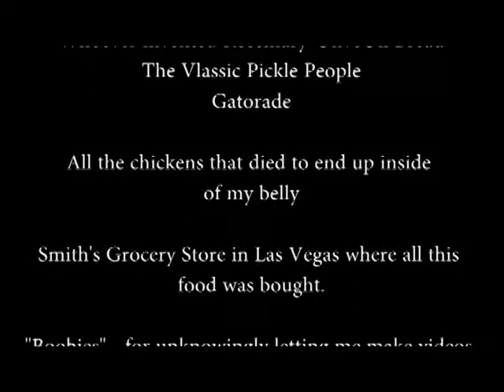American Food-Porn Geek-Out the Movie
Nerding out to American foods I've missed during 10 months backpacking in South America.

(getting a theme here).